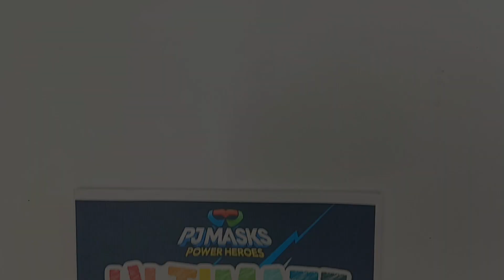PJ Masks Coloring Book - Coloring Catboy, An Yu. With PJ Masks Song | Easy Coloring Tutorial Art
this video; Today’s I will share with you Free Coloring Book for Catboy. Catboy is one of the beloved characters from the popular children’s animated television series PJ Masks.
He is a brave and agile superhero who fights crime and saves the day alongside his friends Owlette and Gekko.

Support my YouTube channel @watchmecoloring   focused on coloring video for kids, and @letscoloringtv  Share Coloring Video for Adult!  & I could really use your support! Your support means the world to me!" Happy Watching Coloring Video.